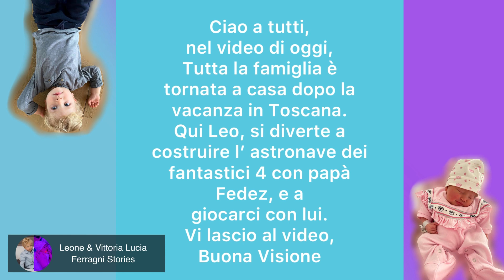Si torna a casa e c’è una sorpresa per Leone ad attenderlo! Papà aiutami ho un problemino…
Prova Amazon Prime:

Chiara Ferragni Borsa Eyelike Rosa:

Chiara Ferragni Borsa Eyelike Blu:

Acquista la bambola Trudi x Chiara Ferragni Qui:

Ciao a tutti, nel video di oggi, Tutta la famiglia è tornata a casa dopo la vacanza in Toscana. Qui Leo, si diverte a costruire l’ astronave dei fantastici 4 con papà Fedez, e a giocarci con lui. Vi lascio al video, Buona Visione